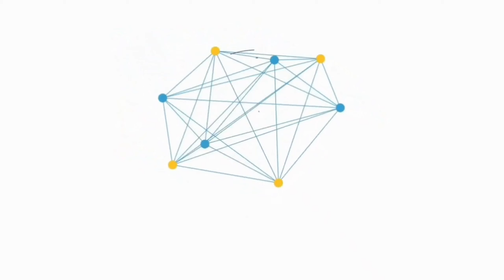part 2 trip abraron transport menuju ke bojonegoro (ETS2)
Yuk yang mau rikues

list mod yang saya punya untuk sr3

Sr3 ultimate
1. AKAS NR-Kalijaa
2. AKAS NR-Putra Medaeng
3. Shelota RM
4. 57 Trans
5. NTP Trans
6. Adhi Putra-Emas
7. Adhi Putra-Coklat
8. Raja Trans-Harmes
9. Raja Trans-Jalasveva Jayamahe
10. Raya
11. Toga Trans-Daun Kelor
12. Wisata Komodo
13. Gunung Mulia
14. Rana Jaya
15. Putra Jaya-Juventus
16. Putra Jaya-S.S.Lazio
17. Trans Utama
18. Kalisari
19. BeeBuzz
20. Viliando Trans
21. Yesoe Travel
22. Sumber Alam-Bintang Reborn
23. Garuda Mas-Bocals
24. Garuda Mas-Albani
25. Dreamliner DL-11
26. Dreamliner DL-12
27. Dheemobilindo-Zesteer
28. Kramat Djati
29. Erika Jaya-Black Purple
30. Dewi Sri-Black Edition
31. Dewi Sri-Kuning
32. Rajawali Citra Transportasi
33. Transport Expres
34. Syakira Perdana-The Doctor
35. Sumber Anugrah
36. Bris Trans-Chaplin
37. Prayogo
38. Putra Rafflesia
39. Puspa Jaya
40. Doa Ibu
41. Harapan Jaya
42. MGI
34. Primajasa
44. KYM Trans Putih
45. KYM Trans Hitam
46. Handoyo-More Than A Conqueror
47. Handoyo-Brown
48. Handoyo-From Strength To Strength
49. Putra Jaya-New Castle
50. Putra Jaya-Valencia
51. Pesona-Anniversary 3
52. Sumber Waras Putra
53. Putra Simas
54. Teguh Muda-Purple Style
55. Jaya Utama
56. Bhisa-Pariwisata
57. Bhisa-Grand Master
58. Sahabat-Balola
59. Sahabat-Trimo
60. PT.Rapi
61. Medan Jaya
62. Al Hijrah
63. Citra Dewi
64. Harum
65. Haryanto-The Ocean
66. Arimbi
67. 168 Trans
68. TAM Wisata
69. Rimba Raya-Green Black Bus
70. Bali United FC
71. Livery asli karoseri laksana
72. Santoso
73. Rosalia indah
74. Sumber alam
75. Subur jaya merah
76. Subur jaya putih
77. Agung sejati
78. ALS
79. Aneka jaya
80. Dunia mas biru
81. Dunia mas kuning
82. Eka
83. Garuda mas
84. Gunung harta
85. Giri indah
86. Kensya trans
87. Kupu kupu ayu trans
88. Mansion
89. Mili berkah
90. Murini jaya
91. Mpm
92. Nagita transport
93. Optimus
94. Pesona 005
95. Pesona 004
96. Prima jaya
97. Putra remaja
98. Queen trans
99. Rima raya
100. Sahalah azka lana
101. Sahalah saffana
102. Samarinda lestari
103. Setiawan
104. Sinar jaya
105. Atj
106. Sumber alam
107. Toga mas
108. Wijaya tour
109. Surya trans
110. Abraron trans